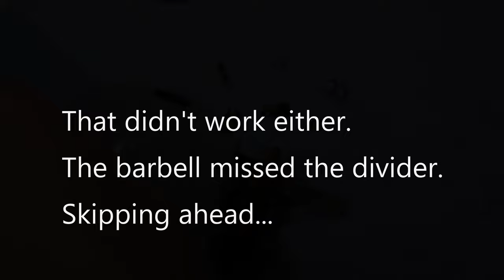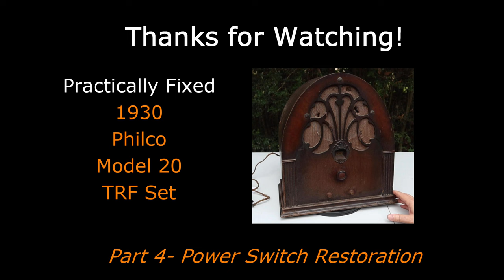94 Year Old Philco Model 20 - 1930 - Power Switch Repair - Vacuum Tube TRF Radio - Part 4 [4K]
Part 4 - Power Switch Repair for this now 94 Year Old Philco vacuum tube radio is a Tuned Radio Frequency or TRF design which pre-dates Superheterodyne radios in the market place.  The first superhet was sold in 1924 according to wiki, but TRFs were still sold for a few more years to come.

I believe the part number of the switch we are looking at is a Philco part 4095, and is made by H&H.

In Parts 1 and 2 we thoroughly evaluated this old radio and at the end of Part 2 we even got it to work and receive radio stations!  But it still is not able to come off the work bench as you will see.  But we fixed it first. In Part 3 we did a repair and restoration of the power transformer.  Now let's see if we can fix the 94 year old power switch.

This came to me via a friend and was owned by his Uncle who had intended to repair and restore it but never did get to it.  Let's get her working.

See the checklist which appears when status changes, for tracking what is discovered that needs addressing in Red, followed by Green when resolved.

NOTE:  This is not instruction, it is for entertainment for people like me who enjoy watching projects and the experiences gained.  If you attempt to do any of the things in this video you are at your own risk.  I am using special tech-bench safety equipment not detailed here so don't take for granted you can just plug these old items in safely without them being checked and repaired correctly. Check out the link below to Mr Carlson's Lab video below.

ACKNOWLEDGEMENTS AND REFERENCES:
[note: am in no way representing how these folks have shown doing these things - I don't even think they would approve.]

Thanks to shango066 for championing the approach of "fix it first", before mass re-capping.  See shango066 for many examples of that approach.

Awesome discussion of bench safety including variacs and isolation transformers by Mr Carlson's Lab (highly recommended):

Modification method for a commercial Tripp Lite isolation transformer for tech-bench use by Todd Harrison, his channel is called ToddFun:

Camera: Canon G7X Mark III
Mic: Rode Micro
Video Editing Software: Power Director
Video Editor: just me